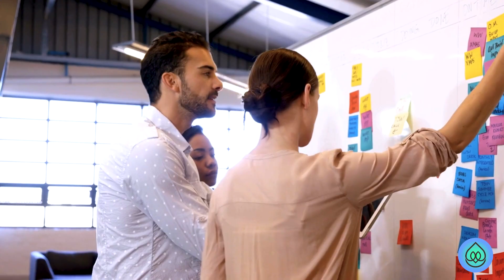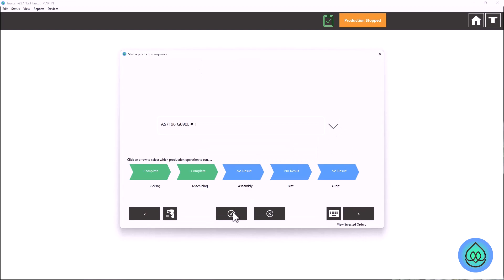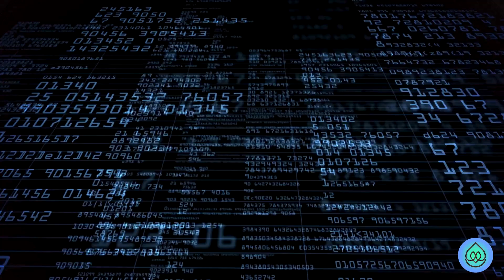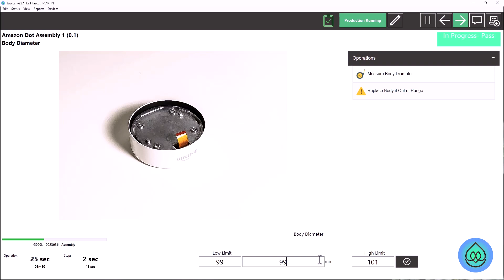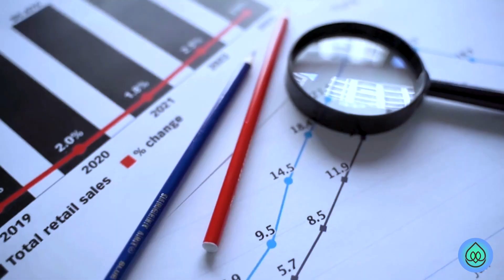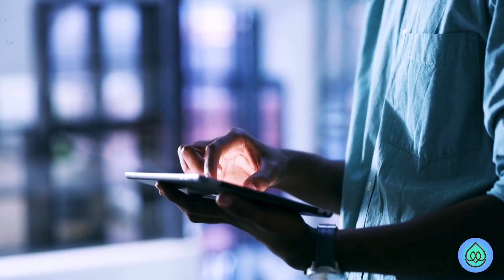Mastering Data-Driven Manufacturing: Strategies for Immediate and Future Success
In this video, Martin, the co-founder of Metis Automation, guides you through the essential strategies for mastering data-driven manufacturing. We delve into five practical steps that enhance not only your current operations but also set you up for future success.

What You'll Discover:
➡️The transformative role of Simple Real-Time Monitoring in your operations.
➡️The importance of Defining Clear Quality Standards to maintain product excellence.
➡️Techniques for Training Your Team for Excellence and fostering a skilled workforce.
➡️How Data Utilisation for Improvement can drive your manufacturing efficiency.
➡️The process of Cultivating a Quality-Focused Culture within your organisation.

Video Highlights:
Martin discusses the crucial balance between achieving immediate operational goals and planning for long-term success. You'll see the value of real-time data, the significance of automated checks for ensuring quality, and the importance of planning for future scalability. Plus, learn how fostering a culture of continuous improvement is essential in today's competitive landscape.

Exclusive Resource:
Elevate your team's knowledge and operational quality with our Digital Transformation Starter Kit. Download your complimentary copy from our website and begin your journey towards manufacturing excellence.

Further Reading:
For additional insights and detailed strategies, read our blog post: 'Mastering Data-Driven Manufacturing: Strategies for Immediate and Future Success'.
Apply these effective strategies to your manufacturing processes for optimal results.

Let's shape the future of the manufacturing industry together.